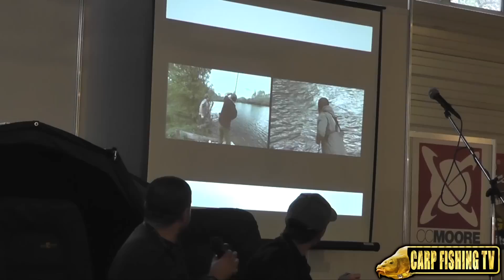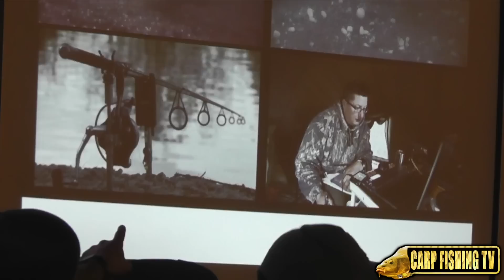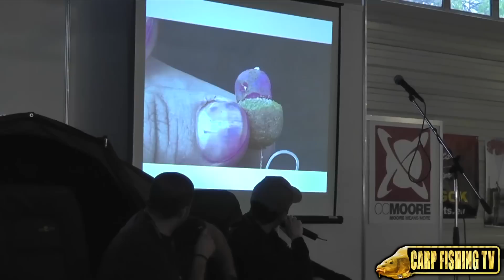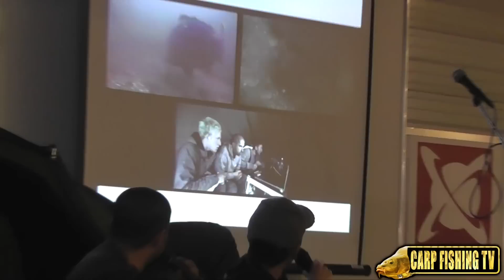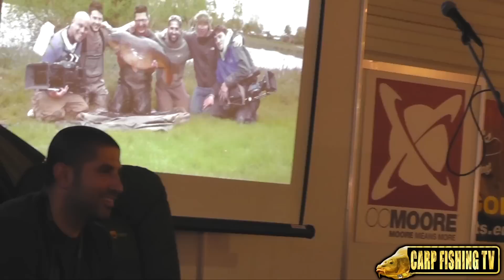ALI HAMIDI spiega COME PESCARE LE CARPE con le canne e i mulinelli | Carpfishing TV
CARPFISHING: L'esperto pescatore di carpe Ali Hamidi spiega alcuni concetti del carpfishing e come pescare le carpe con canne e mulinelli. 🐟 Migliore Fluorocarbon 100% a prezzo basso 👉🏻 F1 Amato
🚀 I nostri NEGOZI DI PESCA ONLINE ufficiali multimarca sono e (visitali per comprare le migliori attrezzature da pesca al prezzo più basso).

🐟🐟🐟🐟🐟 Sul CANALE @CarpFishingTV portiamo video di PESCA alla CARPA e tutto ciò che le ruota intorno, informazioni utili e curiosità. 🐟🐟🐟🐟🐟

👉🏻 Carpfishing TV è un progetto di AmatoPesca: se vuoi saperne di più visita e crea il tuo account trovi le CANNE DA PESCA AMATO, il podcast e articoli con consigli pratici su come pescare.

INFO UTILI SULLA PESCA A IN MARE:
Il carpfishing è una specifica tecnica di pesca sportiva volta alla cattura della carpa e di altri grossi ciprinidi (in particolar modo gli Amur) con le stesse abitudini alimentari. La sua nascita si fa risalire al 1978 in Inghilterra: in quell'anno, tali Kevin Maddocks e Lennie Middleton, dopo ripetute osservazioni in acquario, misero a punto una tecnica di innesco che lasciava completamente libero l'amo. L'esca veniva infatti collegata ad esso grazie a un "capello" (inteso come filo, o filamento molto sottile) detto per questo hair rig. In questo modo, lasciando l'amo scoperto, era possibile facilitare l'aggancio dello stesso nella bocca del pesce senza il rischio che venisse risputato, facendo sì che si "agganciasse" al labbro inferiore in modo da non procurare gravi danni al pesce, trattandosi di un lembo di carne prevalentemente cartilagineo. La carpa, infatti, si alimenta aspirando ed espellendo il cibo e non mordendolo come fanno altre specie di pesci dotate di dentatura. Il carpfishing si pone come obiettivo la cattura di grossi esemplari di carpa; dopo la cattura però, gli stessi, vengono sistematicamente rilasciati non prima di aver fatto una foto ricordo (catch and release o No-kill). Ricorda che se ti serve attrezzatura, siamo a disposizione (scrivi o ordina direttamente su

Servizi utili:
MERCHANDISING:
🐟🐟🐟🐟🐟 Carpfishing TV fa parte del grande gruppo PESCA TV (registered) che è la ITALIAN FISHING COMMUNITY che ritrovi su
e che è composta anche dagli altri siti web delle tecniche di pesca:
: il canale italiano della pesca in mare DALLA BARCA.